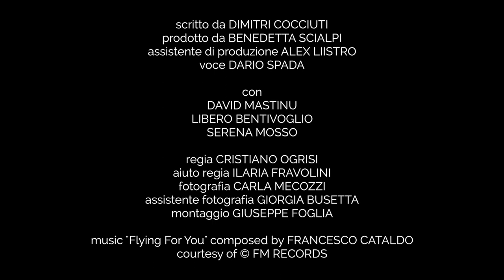Ogni Cosa al Suo Posto : "Il primo incontro"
Ogni Cosa al Suo Posto - Booktrailer n.2

"C'era un momento di noi in cui i sogni superavano le paure e i nostri sguardi erano pieni d'amore e speranza"

OGNI COSA AL SUO POSTO - UN ROMANZO DI DIMITRI COCCIUTI
DISPONIBILE DAL 2 SETTEMBRE 2017

Credits Ogni Cosa al Suo Posto - Booktrailer

scritto da: Dimitri Cocciuti
prodotto da: Benedetta Scialpi
assistente di produzione: Alex Liistro
voce: Dario Spada
con David Mastinu, Libero Bentivoglio, Serena Mosso
regia: Cristiano Ogrisi
aiuto regia: Ilaria Fravolini
fotografia: Carla Mecozzi
assistente fotografia: Giorgia Busetta
montaggio: Giuseppe Foglia
music "Flying for you" composed by Francesco Cataldo
special thanks to: Romina Carboni